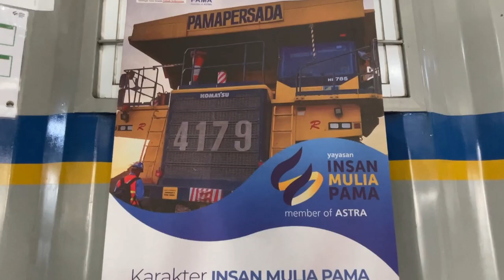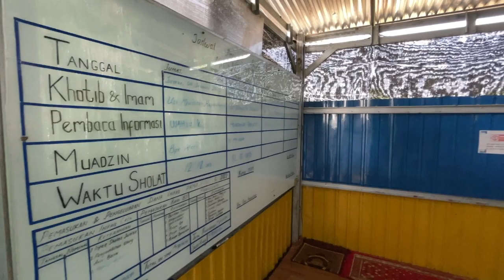Profile YIMP Pama BTSJ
Alhamdulillah, Bulan September 2022 Yayasan Insan Mulia Pama site BTSJ telah resmi berdiri dengan kepengurusan yaitu sebagai Pembina Bapak Yudhi Mustari sekaligus selaku Project Manager dan Bapak Deky Anggayana selaku Ketua YIMP sekaligus selaku Plant Expert Coordinator.

Insya Allah, dengan mengharap pertolongan dari Allah Azza wa Jalla semoga dakwah melalui Youtube Channel Pama BTSJ Mengaji ini bisa menjadi media menuntut ilmu dan berdakwa untuk meningkatkan ketaqwaan jamaah Pama Nasional khususnya site BTSJ.

Dalam proses berkembangnya site BTSJ, sarana Ibadah berupa masjid sudah di siapkan di 2 lokasi yaitu Masjid At Taqwa berada di Assembly Area dan Masjid Al Hidayah berada di Mess Reddorsz Muara Enim.

Insya Allah 2023 bangunan Final Masjid di Mine Service Fasility (MSF) dan Mess dalam tambang bisa segera berdiri.

Semoga Allah Azza wa Jalla selalu melindungi para pemimpin PT Pamapersada Nusantara, aamiin.